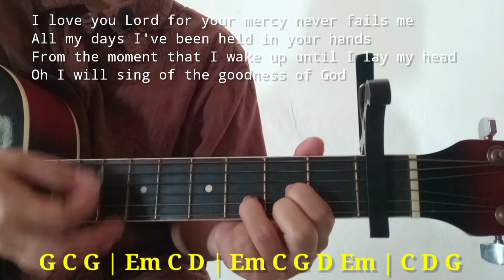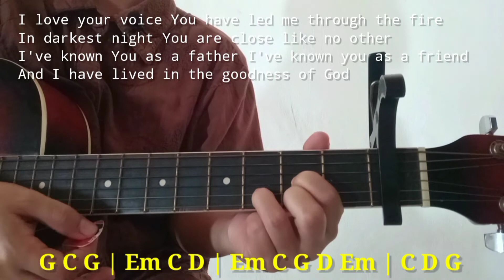GOODNESS OF GOD | GUITAR TUTORIAL | Riza Flores